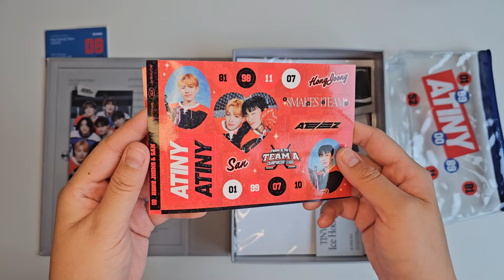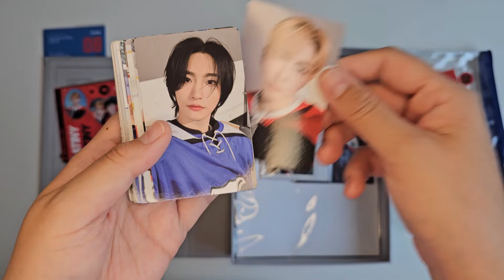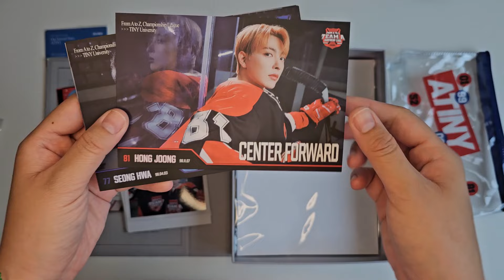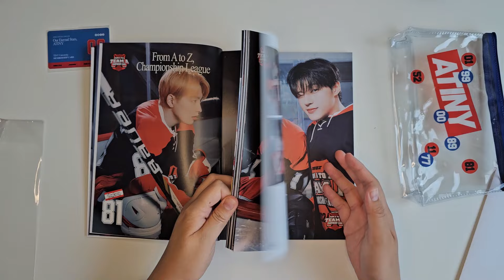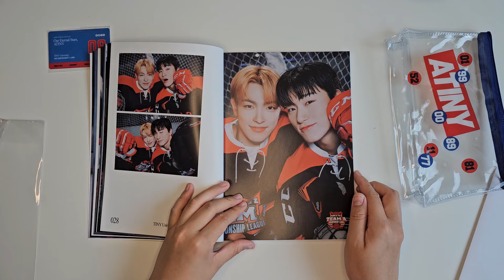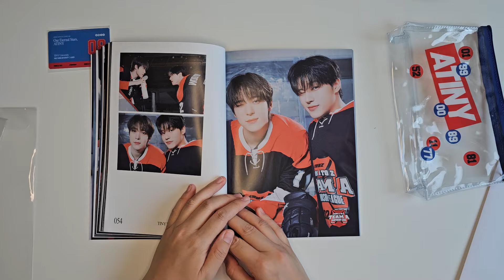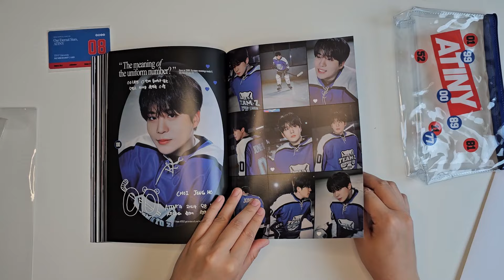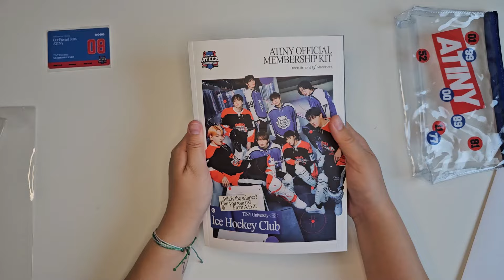unboxing my first official ATINY membership kit ♡ im officially a licensed ATINY!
its been such a crazy amazing journey getting into ateez but my wallet is suffering significantly lol but oh wells! i feel alive again!

Link to my Mercari! i sell mostly kpop stuff and figurines!

Link to my Etsy store! i make stickers! & kpop digital files that you can use to create unique projects!